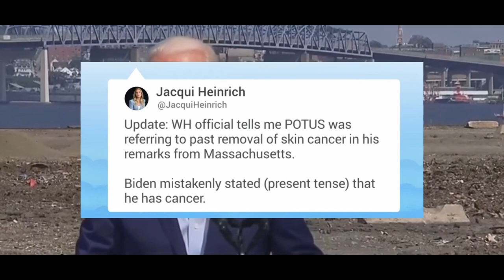Bewildered Joe Biden announces he has cancer. He has got Covid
In the latest Joe Biden gaffe, the President mistakenly says that he has cancer.   Joe Biden mental health decline.

US President Joe Biden claimed in a speech that he has cancer. Mr Biden was speaking during a visit to a former coal mine plant in Somerset, Massachusetts, to discuss new executive orders to fight climate change. Though the remark appeared casual, the White House quickly clarified that the President was referring to skin cancer treatment that he had taken before assuming the office in January last year.

@TorricRodas on Twitter,  TorricRodas on FB.